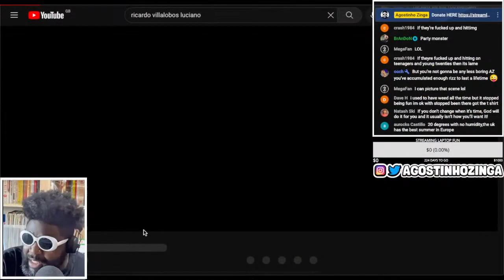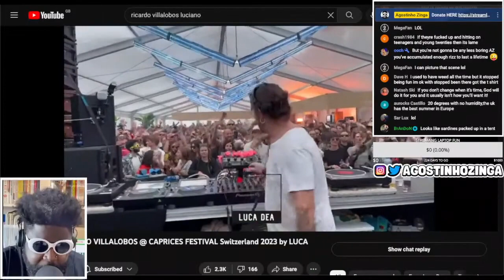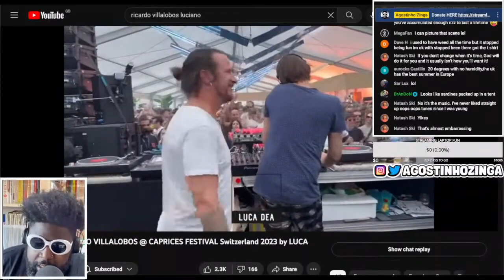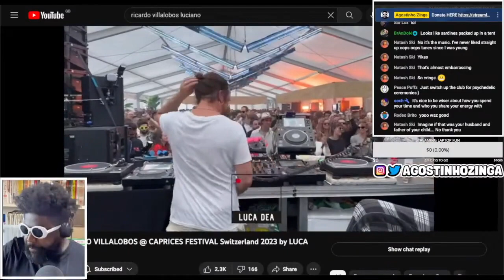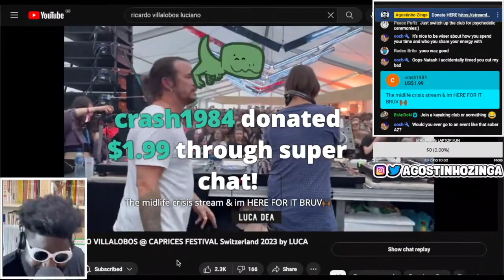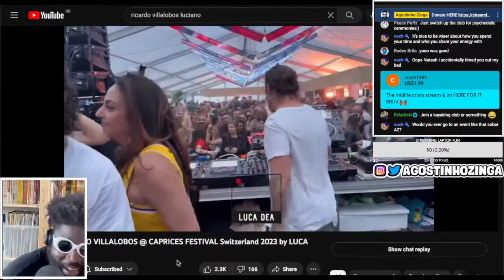Midlife Crisis Cope/Rant